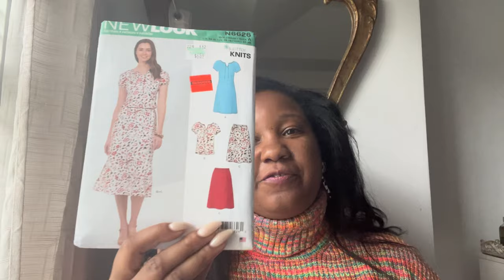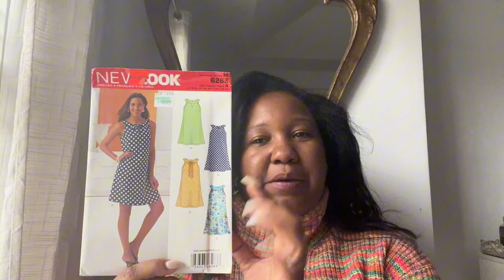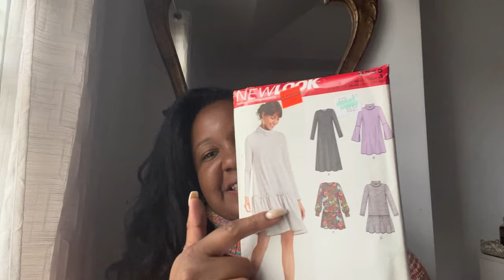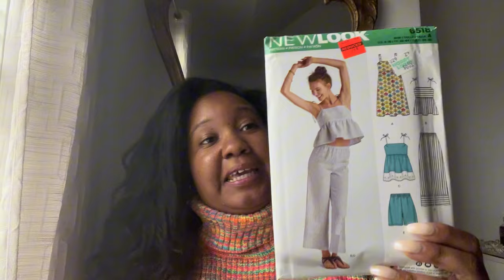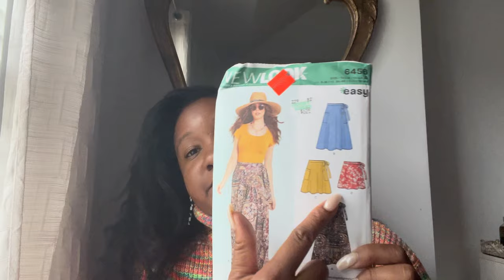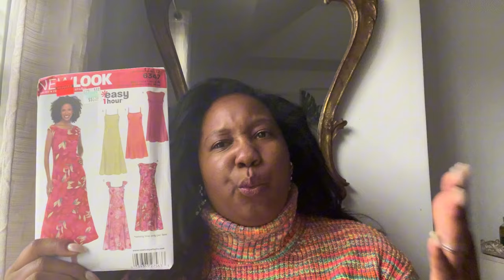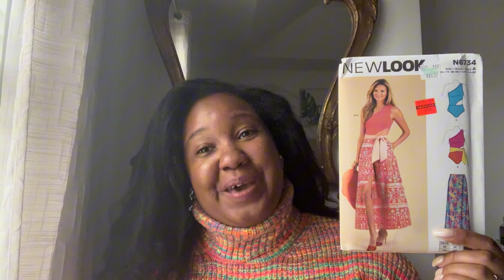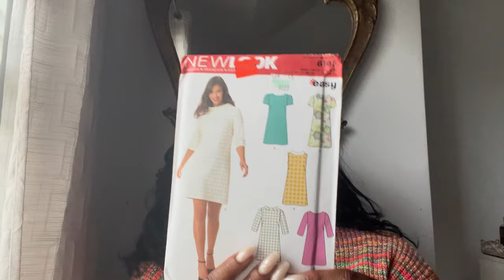Hobby Lobby 99cent New Look Pattern Sale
Hello, Lovelies!
I am back with another sewing pattern haul. If you have not already, run over to Hobby Lobby to catch this awesome sale . Happy Sewing!
Mentioned channel: ​⁠​​⁠
Let’s be friends

Xoxo,
Ellie 🌻